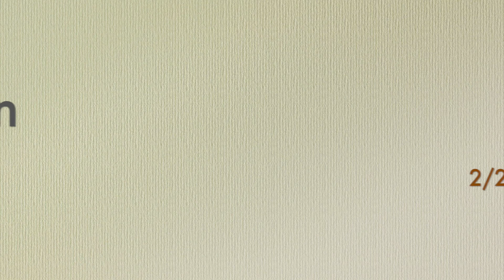Onesimus – Philemon 1-25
2/28/24 – Wednesday Evening Service. A continuation of our study of the Famous and Infamous from scripture. Models and examples from the characters' lives that have come before us.